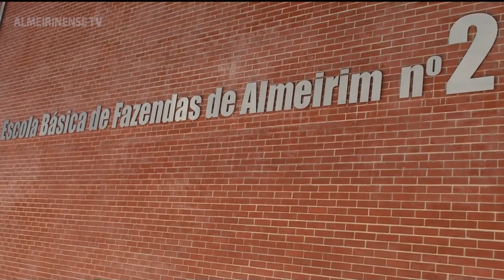CENTRO ESCOLAR FAZENDAS DE ALMEIRIM